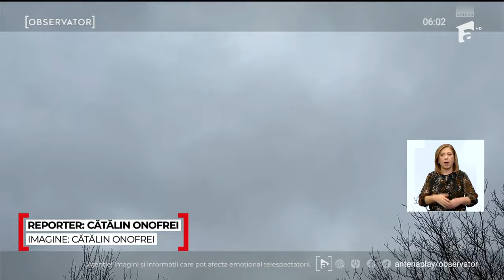"Nici nu am cuvinte". Mama lui Ayan, în lacrimi de fericire